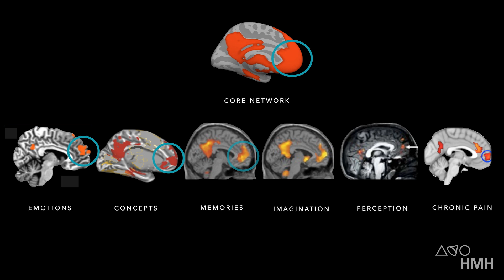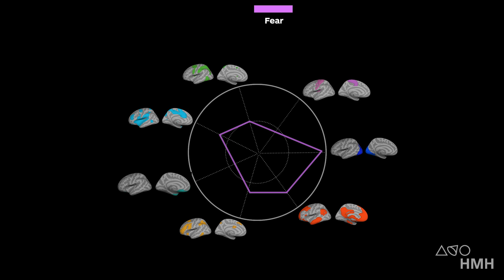Core Systems (How Emotions are Made)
Neuroscientist Lisa Feldman Barrett, author of the book "How Emotions are Made: The Secret Life of the Brain," explains how one brain network can have many functions, including helping to construct emotions.